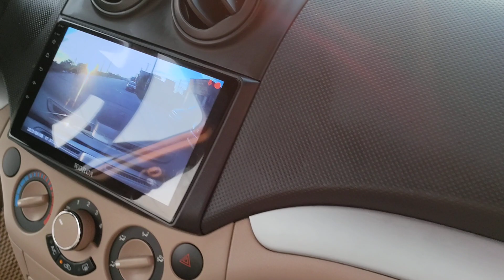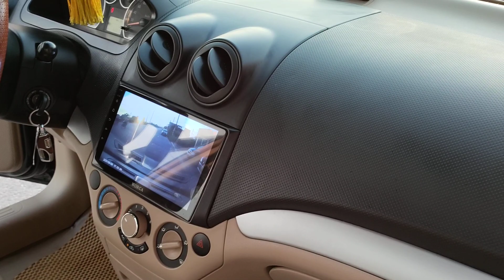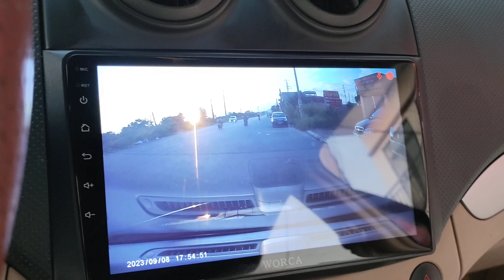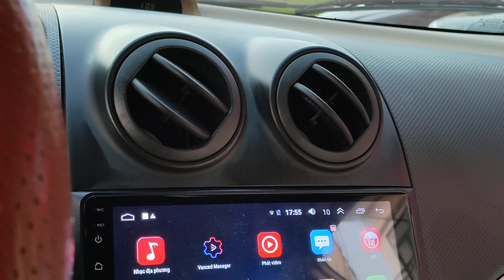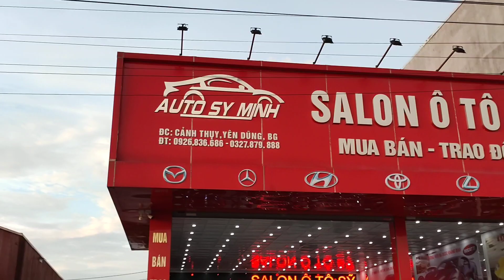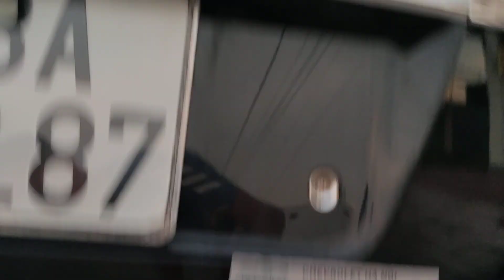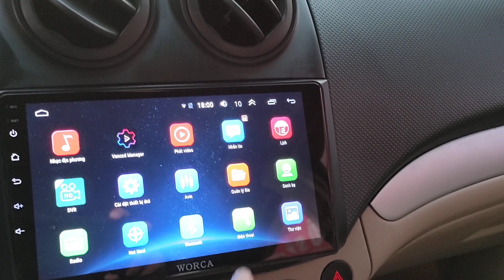Mới quá... SẢN XUẤT 2017 GIÁ 216 TRIỆU...TIN ĐƯỢC KO MÁY CÓ 1.5 ...PHOM DÁNG HIỆN ĐẠI...